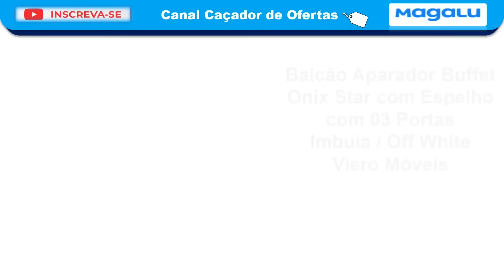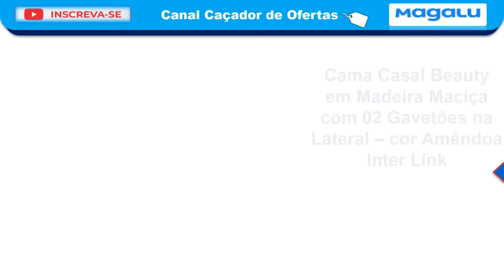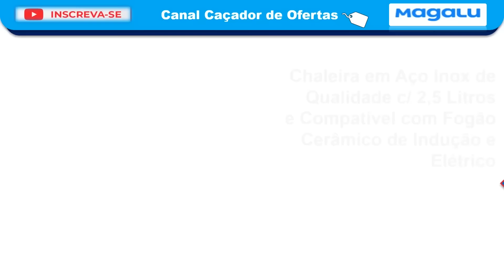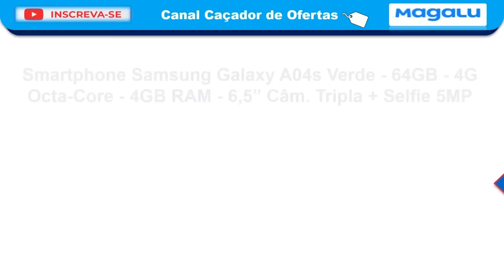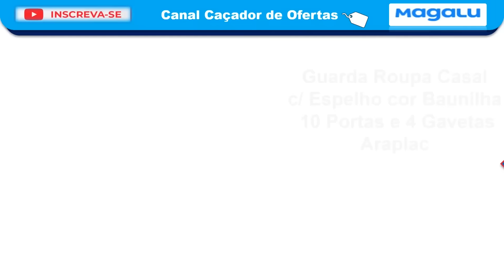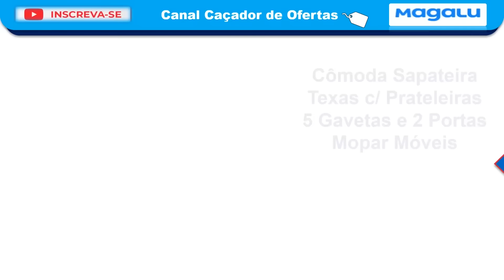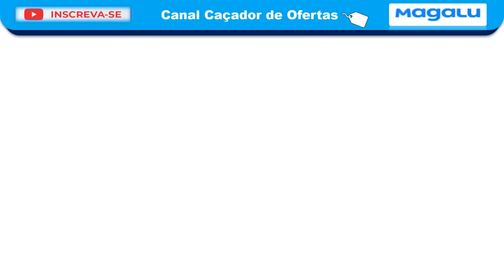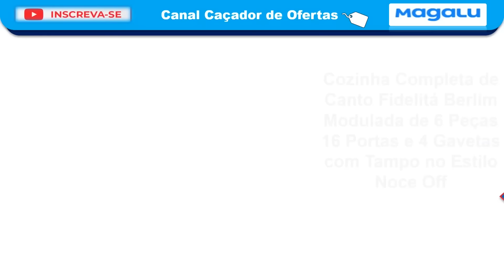SEGREDO das OFERTAS Magazine Luiza - PROMOÇÃO em Cozinha, Guarda Roupa, Celular, Sofá, Cama, Eletro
Ofertas e Promoção no MAGALU. Liquidação e Baixou e Queima de estoque Magazine Luiza! Confira Ofertas do dia e Promoções de Hoje com Descontos no Magazine Luiza .  Muitos produtos com PREÇO BAIXO.